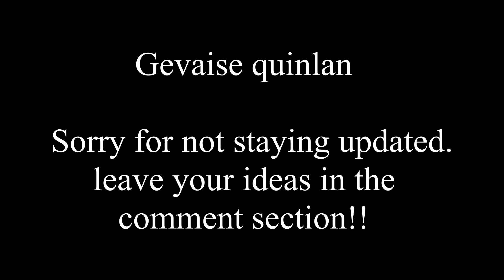Goat Rock Beach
sorry for not updating with content recently but hope this helped!